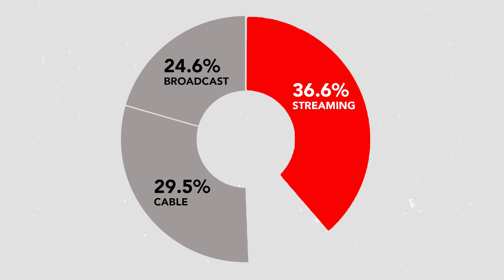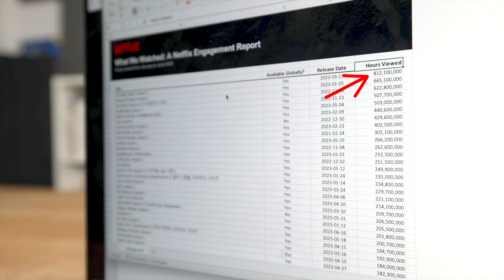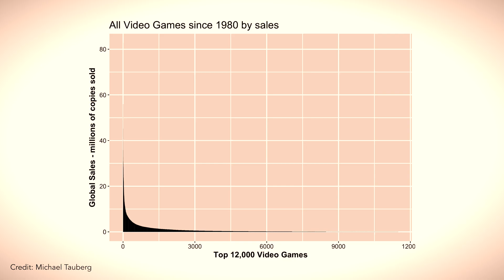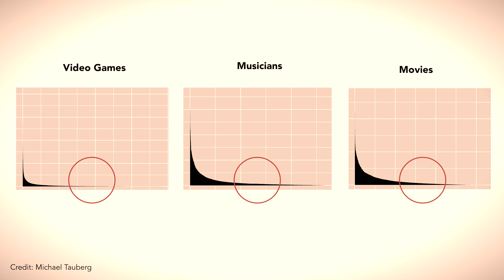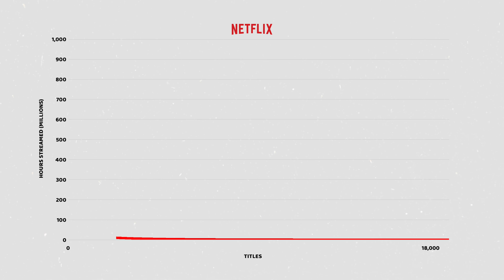This Hidden Pattern Explains Netflix’s Biggest Hits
Netflix just did something they have never done before: They shared the hours viewed for every title they offer — and there is something very interesting hiding in the mountains of data.

You see most Netflix titles aren't notably popular — but a few are. And very few that break out, break out A LOT. The most popular Netflix titles are SO MUCH more popular than the average Netflix title.

This is called a power law. And power laws are all over media.

In this video we're going investigate how power laws show up across video games, movies, music and even art.